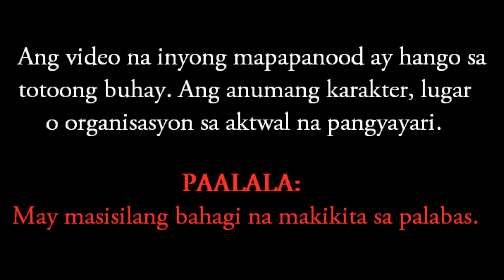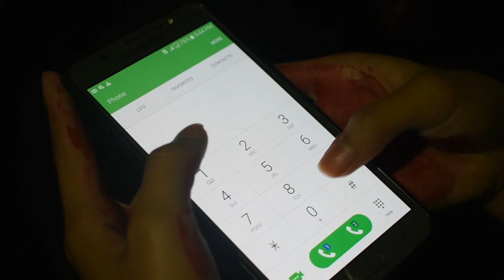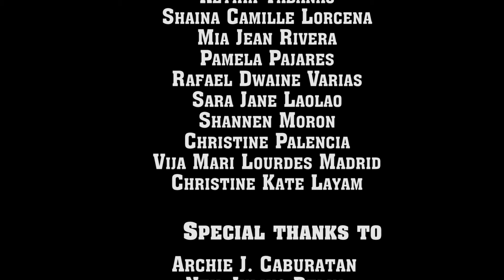CMU BS Hospitality Management Risk Management (Ligtas Ang May Alam)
Central Mindanao University Bachelor of Science in Hospitality Management